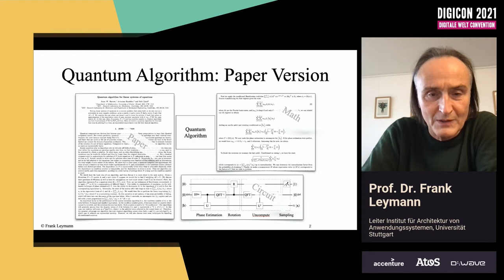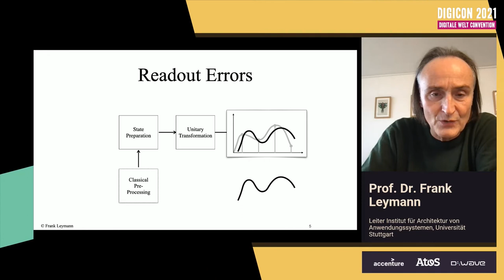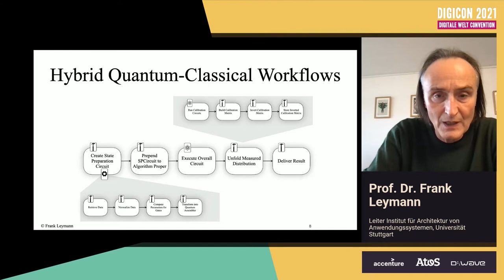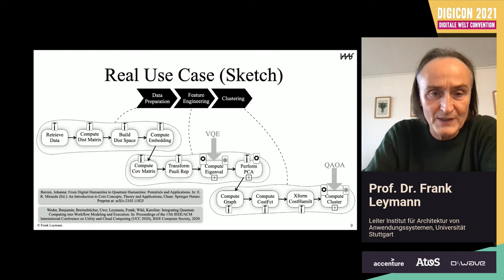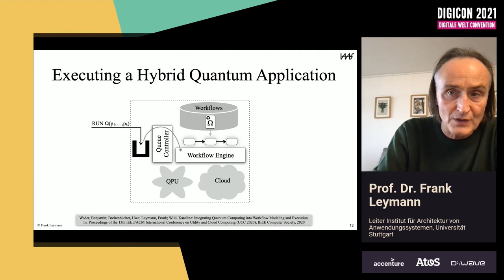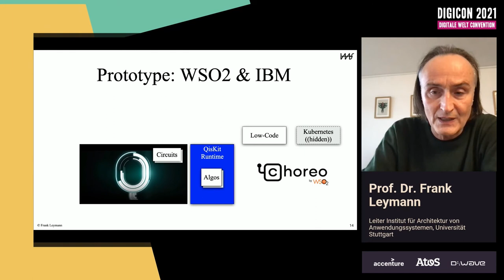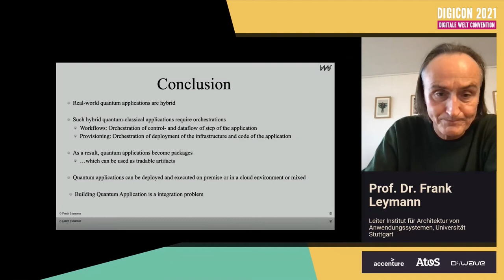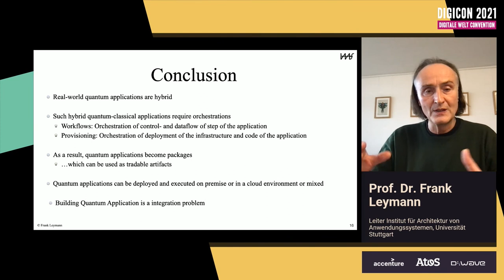DIGICON 2021 - Prof. Dr. Frank Leymann - Hybride Quantenanwendungen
Prof. Dr. Frank Leymann leitet das Institut für Architektur von Anwendungssystemen (IAAS) an der Universität Stuttgart.

Auf der DIGICON 2021 eröffnete er die Session "Anwendungen des Quantencomputing" mit dem Impulsvortrag "Hybride Quantenanwendungen" und moderierte die nachfolgenden Vorträge.